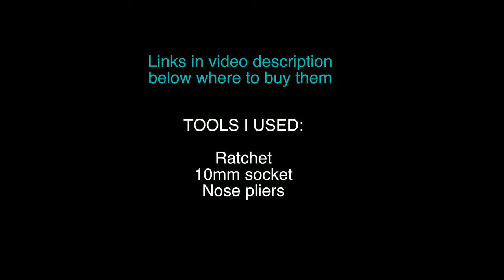Honda Ruckus / Zoomer 50 - Fuel Pump Replacement | Mitch's Scooter Stuff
In this video I show you how to replace the fuel pump on a Honda Ruckus / Zoomer 50cc scooter.

New fuel pump
New fuel filter